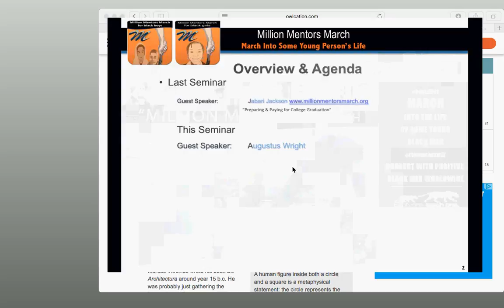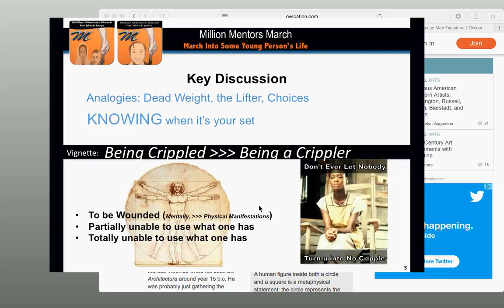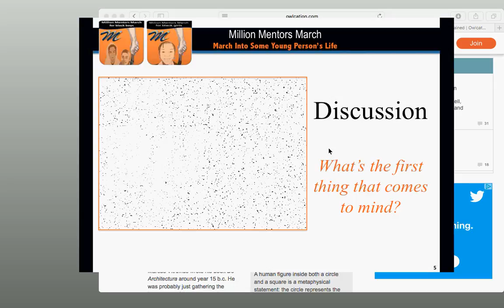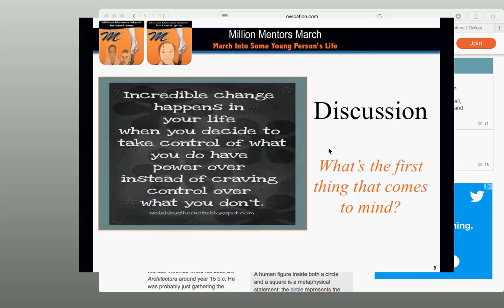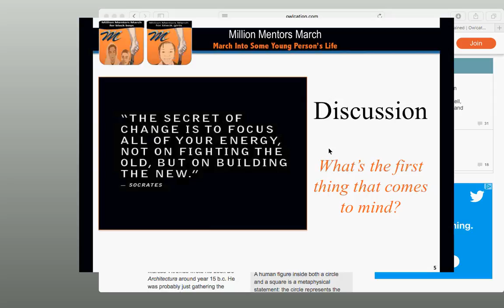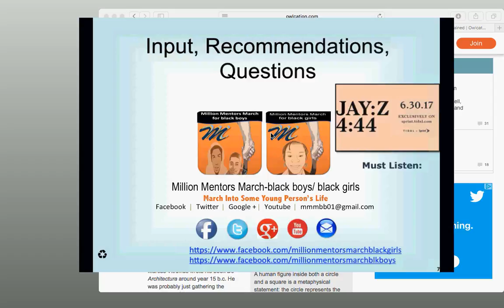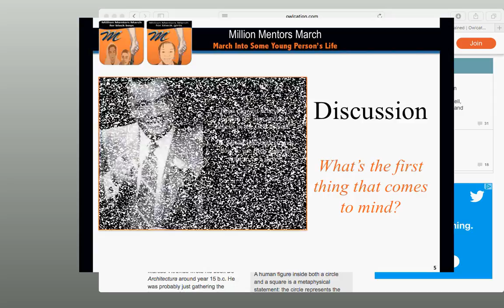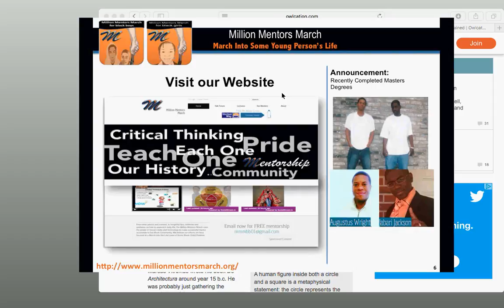Quartlerly Mentorship Webinar 06August2017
The theme of this seminar is “ Choices…. knowing when its yo’ set”